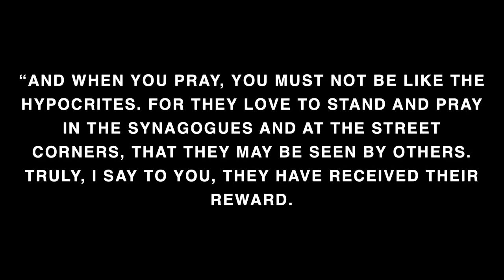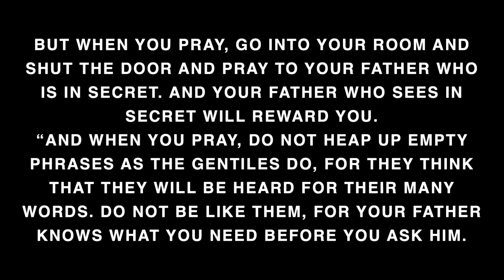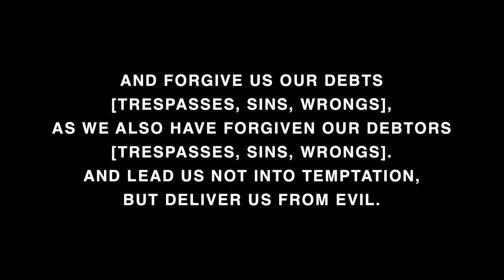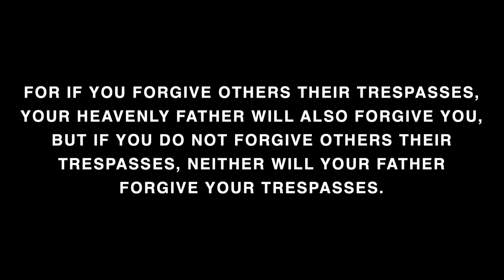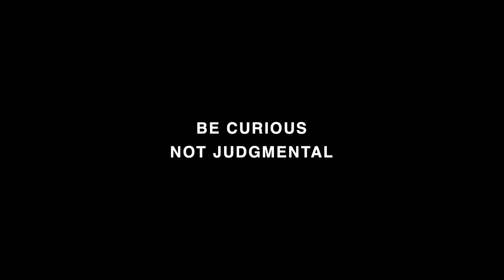Be Curious, Not Judgmental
Message by Anthony Amor
Matthew 6:5-15
November 27, 2022